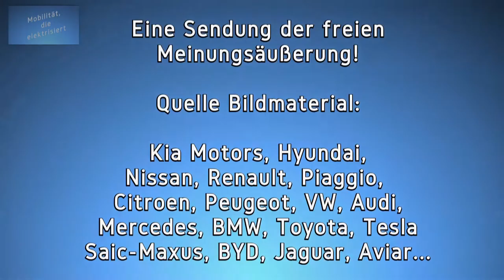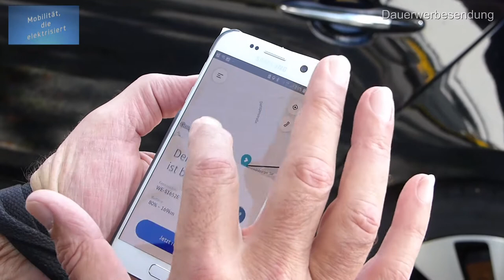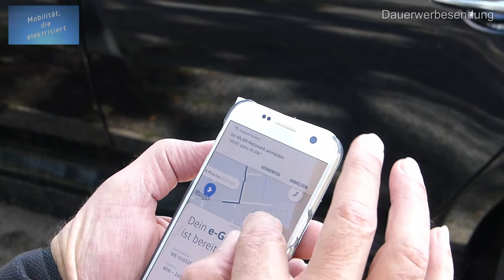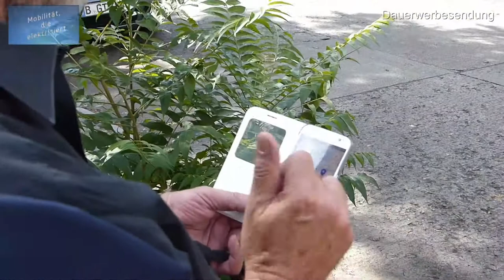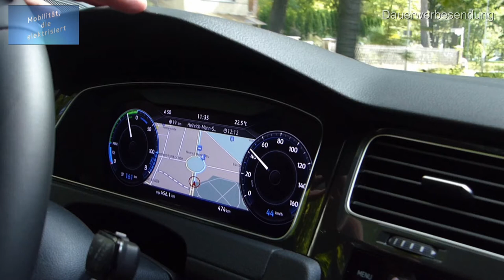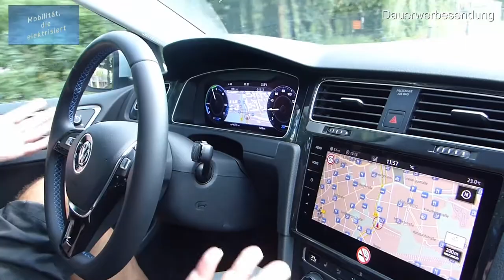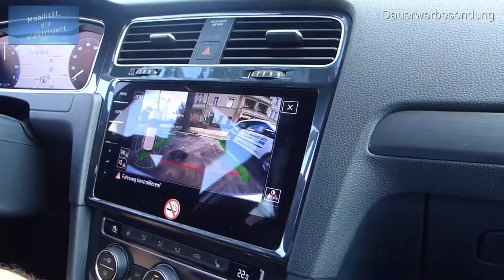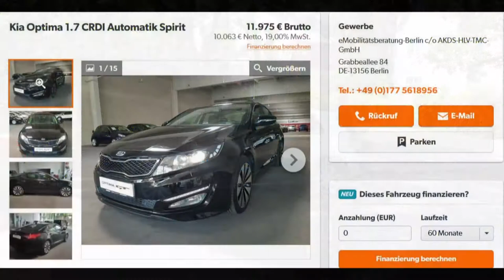#81 - Elektromobilität - Eigenes Auto oder WeShare?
Im heutigen Video bin ich mit K.D. Schmitz, dem eMobilitätsberater unterwegs, um zu testen wie sich der neue Car-Sharing Anbieter "WeShare" so schlägt. WeShare hat das größte Geschäftsgebiet in Berlin und hierfür eigens 1.000 VW e-Golf über Berlin ausgeschüttet.

Doch wie ist es sich ein Auto zu reservieren und damit den täglichen Weg zur Arbeit zu fahren?

Viel Spaß beim ansehen und vergesst bitte nich einen Daumem rauf und ein Abo da zu lassen, sofern Ihr nicht schon eines habt.